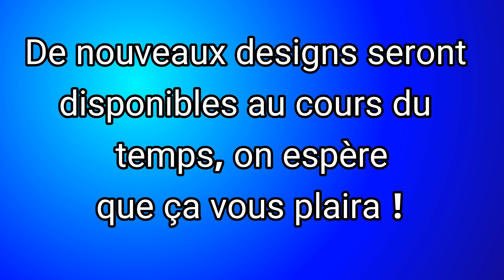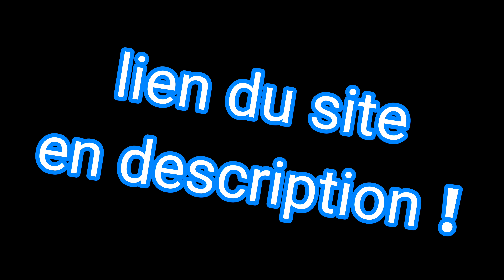Voce di Corsica ouvre sa boutique en ligne ! ( VoceDiCorsica Shop )